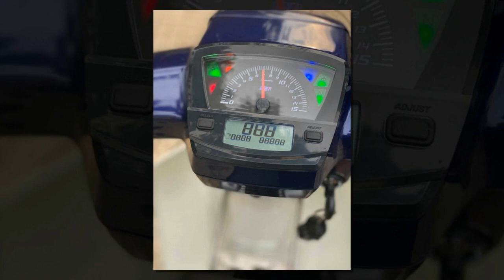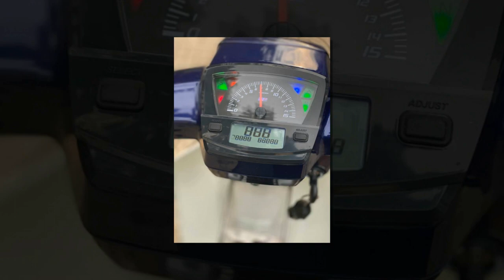Xe & Phong Cách 24h - Dream nâng cấp hơn 50 triệu mà nhìn cữ ngỡ là zin.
Chiếc Dream độ này đã cho mình ăn một cú lừa hết sức ngoạn mục vì vẻ ngoài quá bóng bẩy và hoài cổ của nó. Ai ngờ đâu ở trong diện mạo hoài cổ đó lại chất chứa những món đồ chơi với tổng giá trị hơn 50 triệu đồng. Thật sự đó là một điều ngoài sức tưởng tượng.